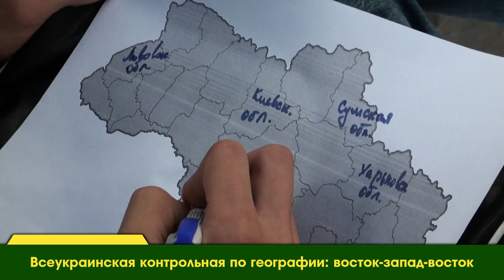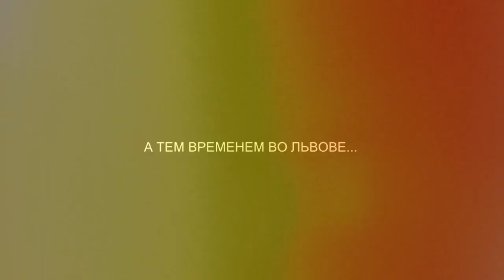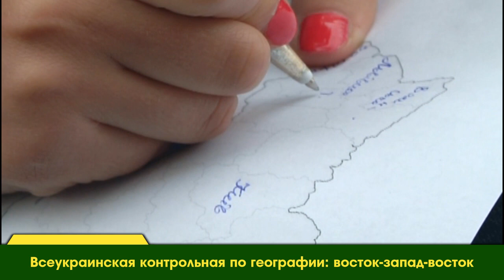Опрос: "области Украины". Харьков. 2012.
Всеукраинская контрольная по географии: восток-запад-восток. Харьков. 2012 год.